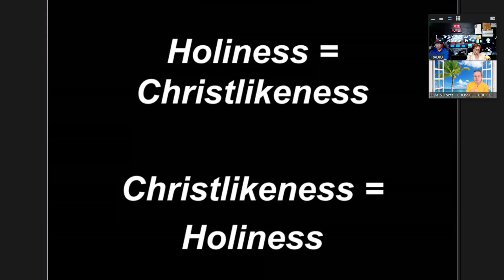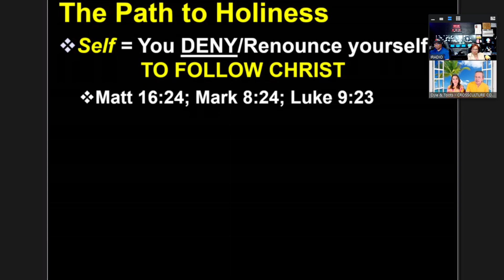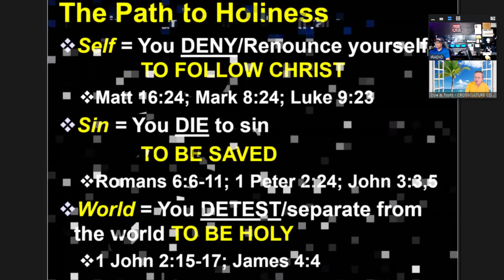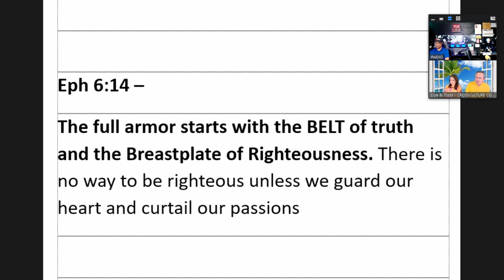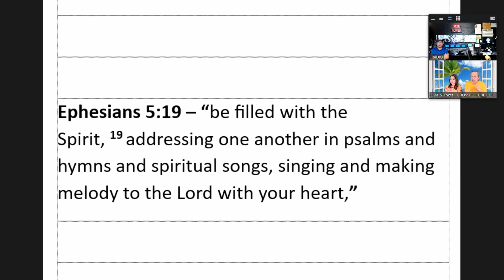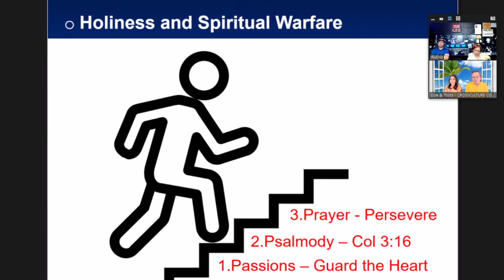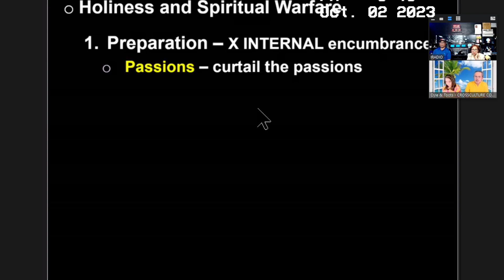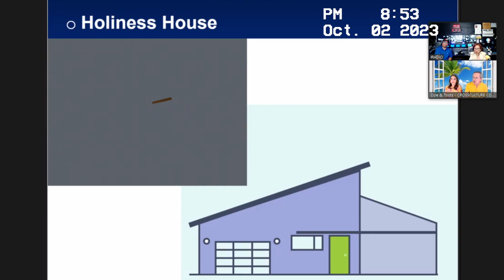HOLINESS AND SPIRITUAL WARFARE